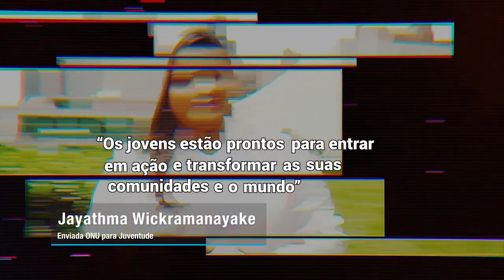I Cúpula da Juventude sobre o Clima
ONU abre suas portas para o primeiro Encontro de Cúpula da Juventude sobre o Clima.

É o primeiro encontro da ONU reunindo jovens que se dedicam à ação pelo clima, que tem por objetivo dar voz às demandas da juventude por ações rápidas  para que não se revertam os ganhos de desenvolvimento das décadas recentes, que melhoraram a vida de milhões de pessoas.

Organizada pelo secretário-geral das Nações Unidas, António Guterres, a Cúpula da Juventude pelo clima reuniu jovens de mais de 140 países e territórios para  compartilhamento de soluções e para dar  um recado claro aos líderes mundiais: precisamos agir agora.

Entre os participantes estavam os 100 vencedores do bilhete verde, incluindo o brasileiro João Henrique Alves Cerqueira.

Os resultados do encontro serão encaminhados para a Cúpula da Ação do Clima, que reunirá chefes de estado e de governo, dirigentes de empresa e líderes da sociedade civil a partir do dia 23 de setembro.